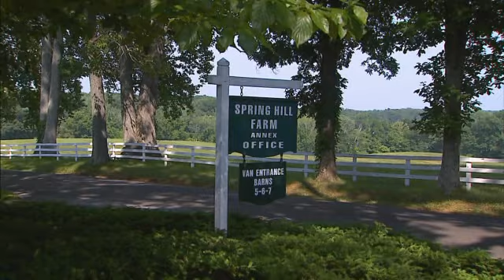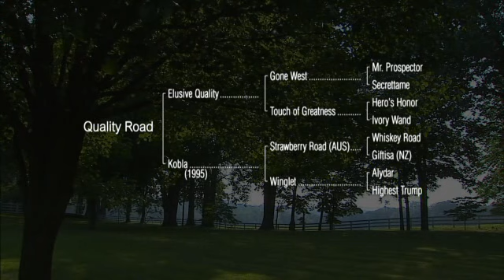2011 Edward "Ned" Evans Complete Dispersal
Learn more about the complete dispersal of the Edward P. "Ned" Evans Estate by Lane's End Farm and the rare opportunity to buy into one of racing's most successful programs.